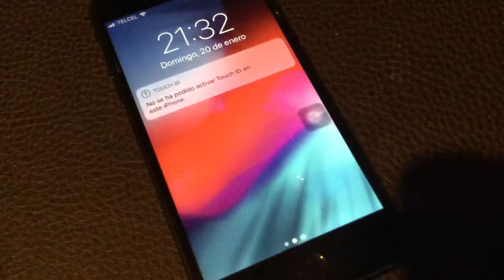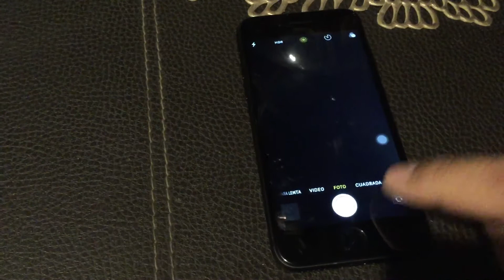Error de las cámaras y luz LED después de cambiar la pantalla en iPhone 8 Apple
Ambas cámaras y de la luz led del iPhone 8 después de cambiar la pantalla, botón de home también